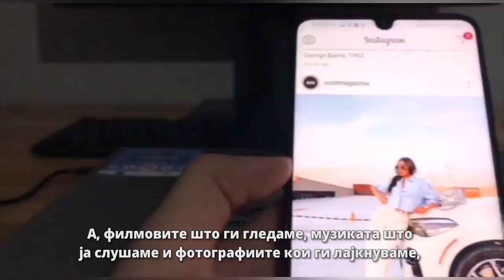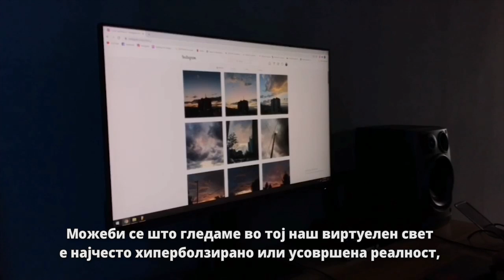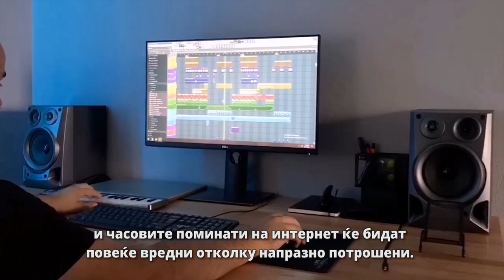Мојот онлајн живот: Ана Илиева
Ана Илиева е млада волонтерка и ученичка во гимназијата „Орце Николов“. Таа вели дека понекогаш се случува да помине по цел ден на социјалните мрежи, меѓутоа смета дека тоа не секогаш е изгубено време затоа што секоја информација која ќе ја прочитаме е ново знаење. Социјалните мрежи најмногу ги користи за комуникација со пријателите, но и за гледање филмови и слушање музика.